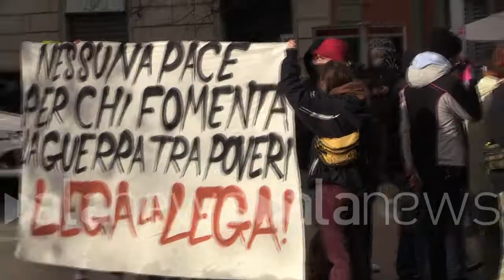Firenze, contestazione all'arrivo di Salvini: "Via i fascisti dalla città"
Studenti ed esponenti della sinistra antagonista urlano presso la sede appena inaugurata

CRONACA (Firenze). In occasione dell'inaugurazione della sede della Lega a Firenze e l'arrivo del segretario nazionale Matteo Salvini, si sono radunati esponenti della sinistra radicale per contestarne la presenza. La polizia ha creato un cordone per non far passare i manifestanti che hanno urlato "Non vogliamo fascisti nel nostro quartiere e nella nostra città". (Emanuele De Lucia)

va bene Fai un video